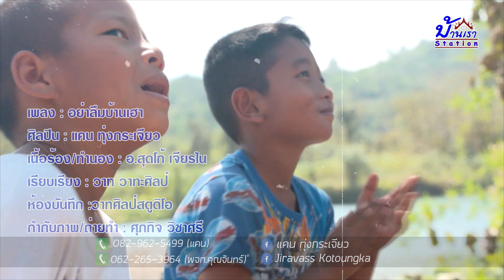อย่าลืมบ้านเฮา แคน ทุ่งกระเจียว 【OFFICIAL MV 】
..โอ่ โอ โอ้ โอ ..โอ่ โอ โอ้ โอ
เสียงแคนแล่นจ้อย ลอยกล่อมลำโขง
เสียงพิณตะลิดติดโต่ง ขับกล่อมลำโขง เชื่อมโยงลาว-
ไทย
เหมือนเสียงเลี้ยงหล่อ กล่อมใจเฮาน้อฝั่งขวาฝั่งซ้าย
เหมือนมนต์สะกิดดลใจ พาให้ฮำฮอนออนซอน
แท้เด้...
แจนๆ แล่นจอย ลอยมาตามสายลม
เสียงแคนเสียงพิณผสม เสียงลำลอยรับขับขาน
โขงคดโค้ง ไหลลงไหลไปไหลผ่าน
บ่หวนทวนกลับหลังหัน
เหมือนกับคืนวันหมุนเวียนเปลี่ยนไป
ย้อนความจนยาก จำต้องจากพรากกันไปไกล
ถามแหนเพื่อนผองน้องอ้าย ว่าคึดฮอดบ้านเฮาบ่
ลืมแล้วบ้อบ้านเก่าเฮาฝั่งโขง...
อยู่ไสน้อ อยู่ไสน้อ กทม. เมืองใหญ่
สุดชายแดนปักษ์ใต้ ว่าปักษ์ใต้
หรืออยู่ในค่าว อ่าวทะเล บ่เด้ท่าน บ่เด้ท่าน
โอน้อ..หรือแม่นไกลจากบ้าน จากบ้าน
ไปทำงานประเทศอื่น

เลยบ่คืนต่าวโค้ง โอ้ยต่าวโค้ง ค้องเค้าบ่อนเก่าหลัง
ซั่นบ่เด้อๆ
ถามเด้อ ถามว่าลืมแล้วบ้อ แล้วบ้อ กกกอน้อหม่องเก่า
เสียงพิณแคนแต่เก่า เอ้ยแต่เก่า ลำล่องเคยล่องโขง
เคยได้ม่วนๆ

แม่นอยู่ไส เด้อในโค้งฟ้า ทางยุโรป อเมริกา
ให้คืนมาบ้านเฮา
มาฟังเสียงแคนเสียงพิณหม่องเก่า เสียงหมอลำวอนเว้า
โอ้ละหนอยังรออยู่
น้ำโขงยังคงไหลหลั่ง เชื่อมโยงสองฝั่งไปมาได้หาสู่
พี่น้องลาว-ไทยยังฮักหอมดอมอยู่ พี่น้องลาว-
ไทยยังฮักหอมดอมอยู่
เสียงพิณแคนยังคู่ ลำน้ำโขงบ่หลงลืม
ส่งใจตามสายลม แทนแจ่วขมลาบก้อย โอ้ลาบก้อย
ปั้นข้าวเหนียวกับซอยแซ่ ก้อยกะปอมลาบแย้ ลาบแย้
คืนมาแหม้มาม่วนกัน พี่น้องเอย พี่น้องเอย
ไสเลยสิสุขสันต์ ปานสวรรค์ส่ำบ้านเฮา
ได้ยินแล้วเจ้า อย่าลืมบ้านเฮาเด่อ